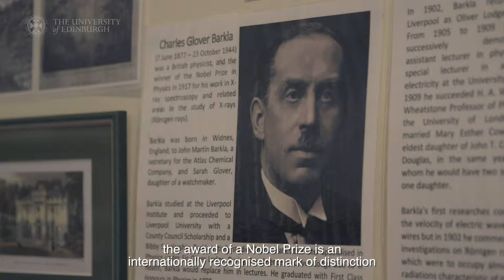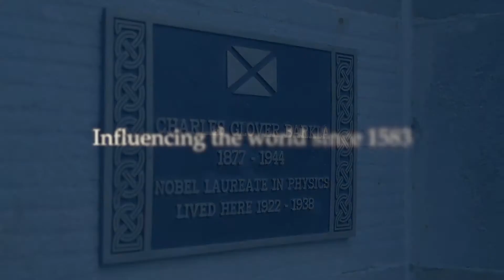Charles Glover Barkla plaque unveiled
Plaque to commemorate the Nobel Prize physicist and former Chair in Natural Philosophy at the University of Edinburgh - Charles Glover Barkla - has been unveiled at the Hermitage House.

Charles Barkla lived in Hermitage House, which is set within the Hermitage of Braid and Blackford Hill Local Nature Reserve, from 1922 to 1938.